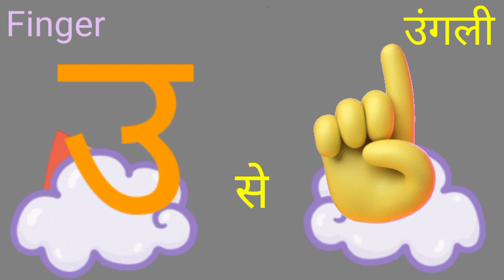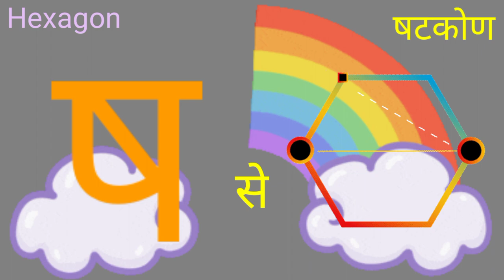अ से अनार आ से आम इ से इमली ई से ईख,क ख ग घ, अ से ज्ञ तक, हिन्दी वर्णमाला,स्वर और व्यंजन,अ आ इ ई उ ऊ